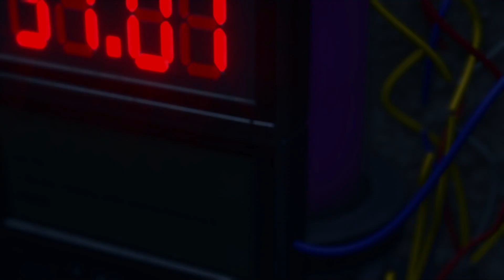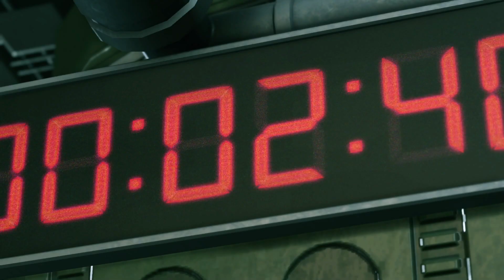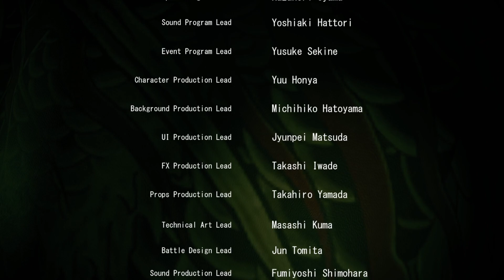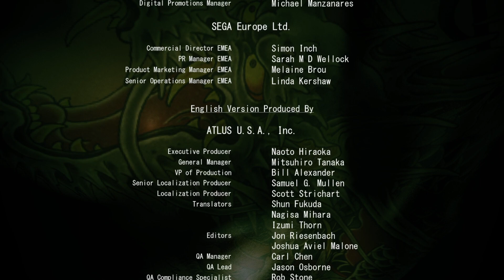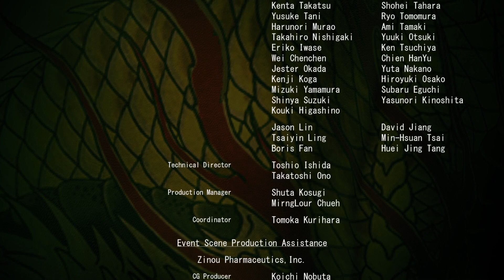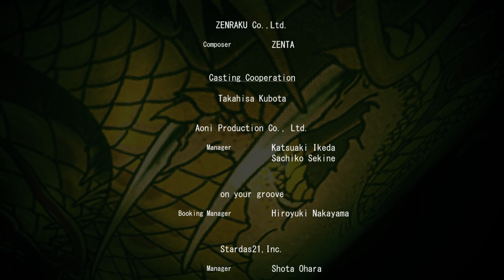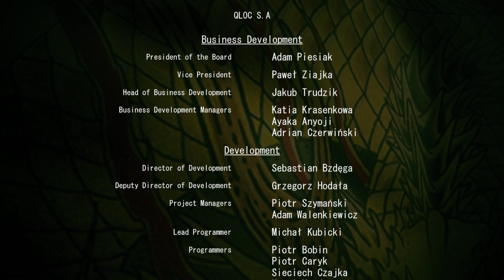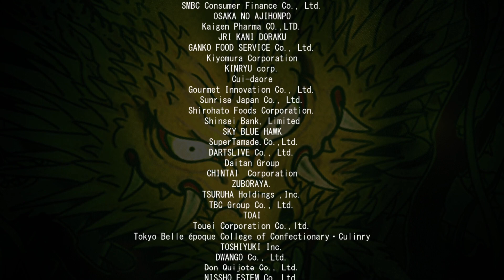Let’s Play Yakuza Kiwami 2 PC Edition Part 35 [Main story Finale]